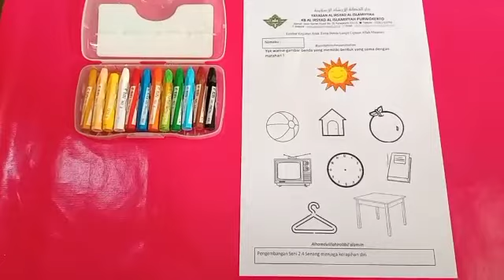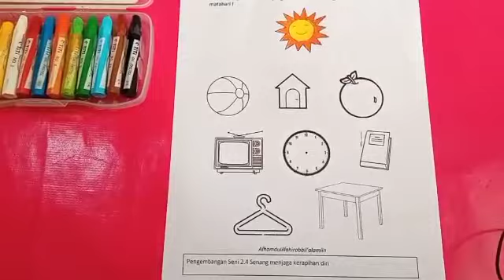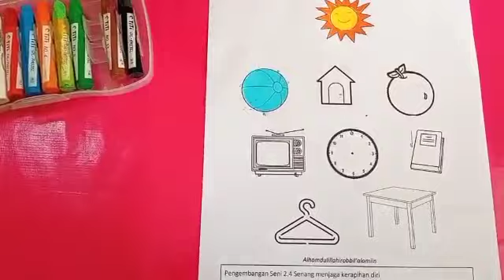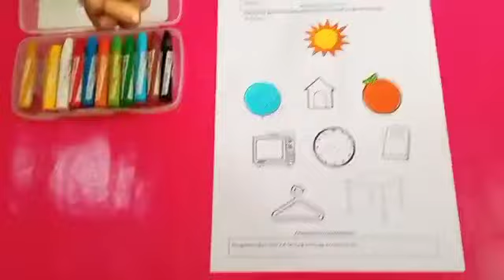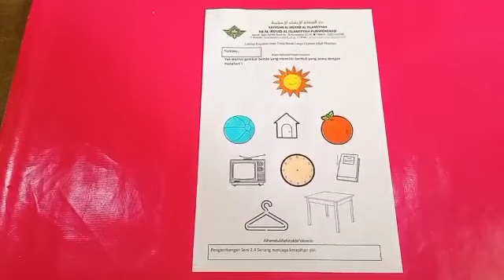Kegiatanku Hari Senin 29 Maret 2021 | KB B Ar Rahiim | KB Al Irsyad Al Islamiyyah Purwokerto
Video kegiatan pembelajaran tema "Alam Semesta Ciptaan Allah - Benda Langit - Matahari" bersama ustadzah Ema Nurfadilah, S.Sos. dan ustadzah Juli Ratnasari, S.Pd.